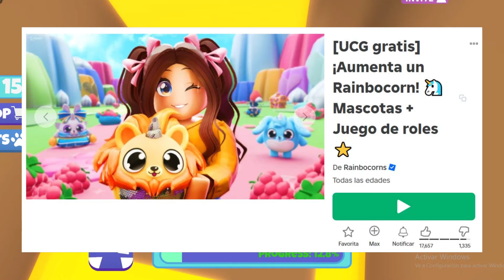MAÑANA MUCHOS LINDOS LIMITEDS, MODERACIÓN ROTA EN ROBLOX, FILTRACIONES, CÓDIGO DE PUNTOS, Y MÁS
*MAÑANA GRATIS* :
*A LAS 10 AM EST* :

*A LAS 3 PM EST* :
CABELLOS :

*QUIZÁ GRATIS* :
ACCESORIOS DE UNIVERSAL MUSIC :